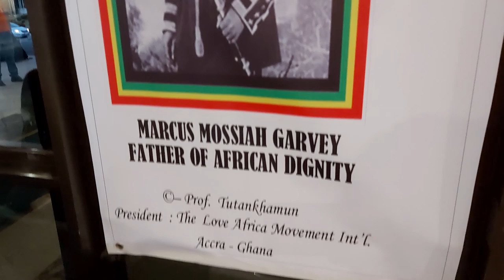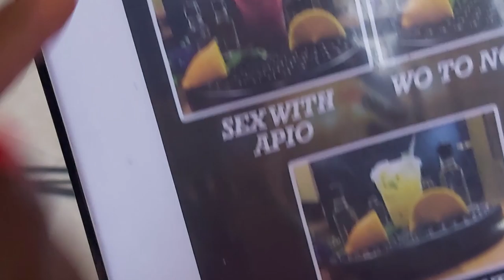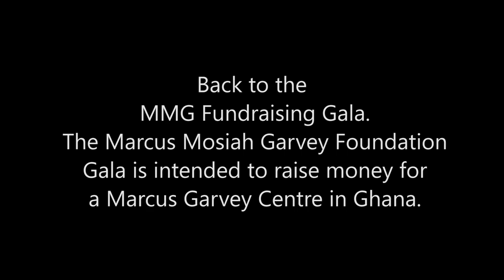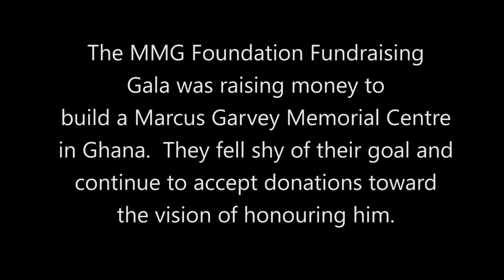Trying Apio Drink at Marcus Garvey Memoral Fundraiser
The MMG Foundation had its inaugural fundraising event and I had a chance to try a new alcoholic beverage made in Ghana called APIO.

For more info on purchasing this alcoholic beverage made in Ghana visit their Facebook

To purchase my book about moving to Ghana called 'Your Essential Guide on Moving to Ghana' click here to purchase from Amazon

MUSIC at beginning - Soji Spiral, Fifth Dimension.
MUSIC that playing in the background of this video at the event (7:04-8:17 in video)
Many Faces by Jonathan Butler
Music composition LatinAutor, Warner Chappell